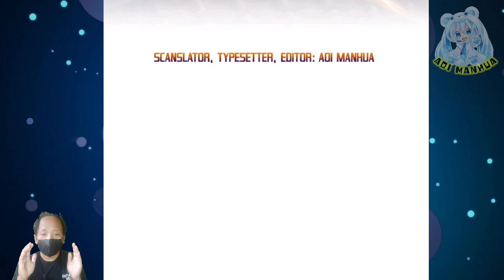Look At My Sword ™ I Can Devour Everything Chapter 07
COPYRIGHT / LICENSING